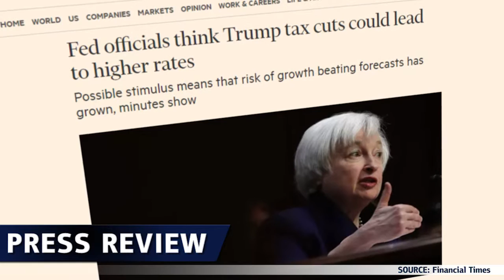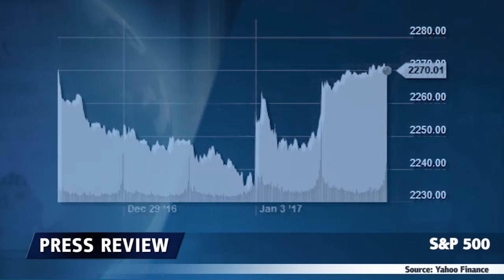US Steuersenkungen & Prognose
Die US-Notenbank sagte, dass sie, aufgrund der Politik von Donald Trump, die Zinsen früher als geplant anheben könnte.